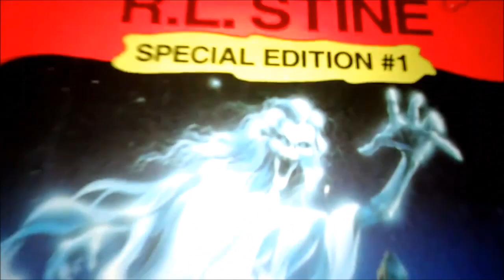Goosebumps 2: Haunted Halloween Review (Spoilers)